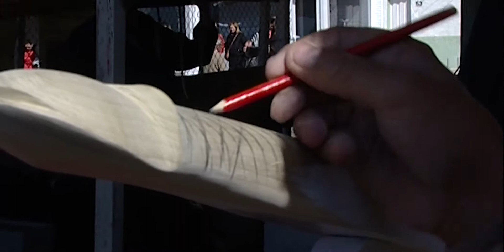Botadura de la Jábega "LA CHORA" Málaga 28 Febrero de 2013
Botadura de la Jábega "La chora" Málaga 28 Feb- 2013